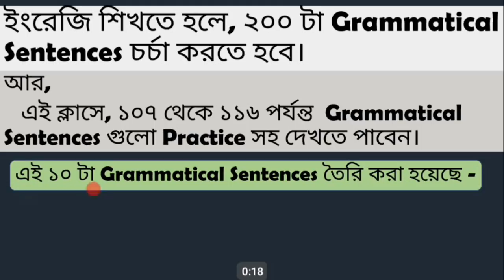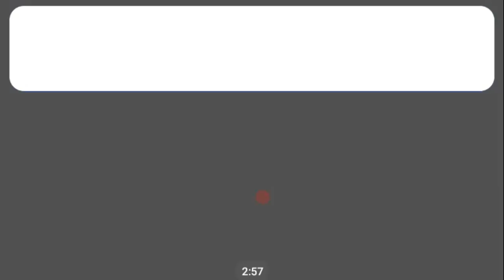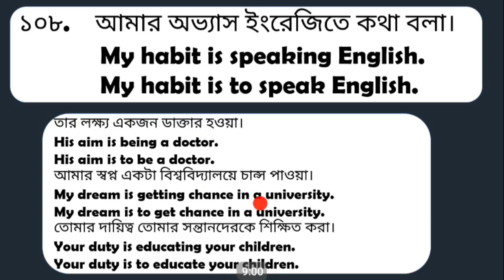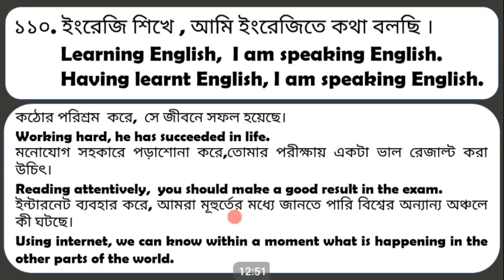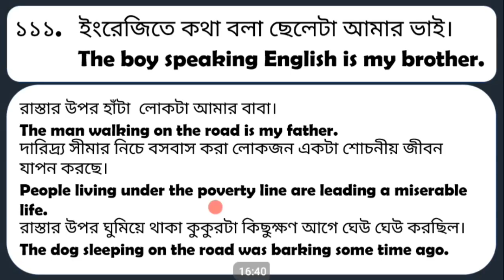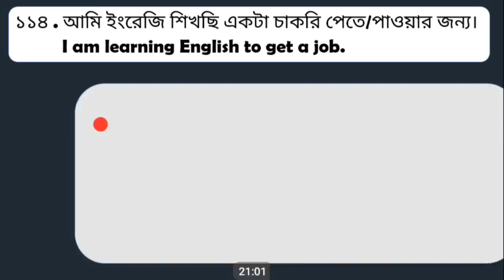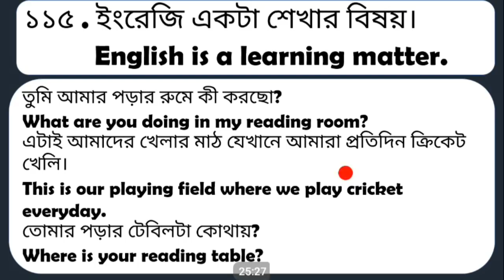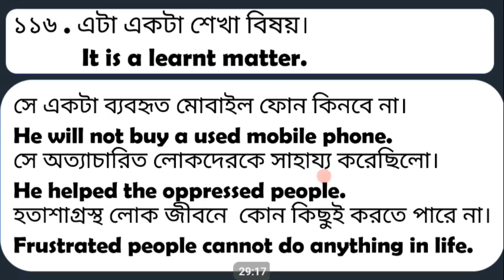১০৭ থেকে ১১৬ পর্যন্ত Grammatical Sentences বুঝে নিন।(Practice সহ) Basic Grammar Class- 64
In this class, you will be able to learn Basic Grammatical Sentences from 107 to 116. ( With Practice)
খুব সহজে ইংরেজি শিখতে হলে, আমার চ্যানেলের Basic Grammar এর ক্লাসগুলো পর্যায়ক্রমে দেখুন,
'Be Verb' থেকে।
প্রথমে-     Playlist এ যাবেন,
তারপর-   Basic Grammar & Freehand Writing  এ প্রবেশ করুন।
তারপর-   একেবারে নিচে চলে আসুন
এবং দেখুন 'Be Verb' এর ক্লাস।
এখান থেকেই শুরু করতে হবে।